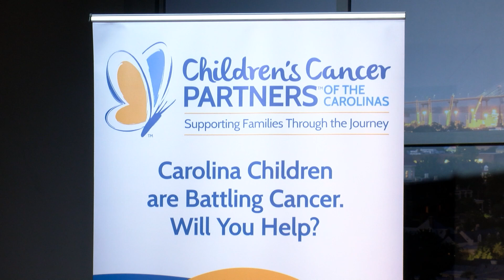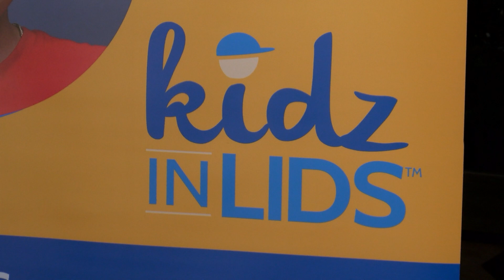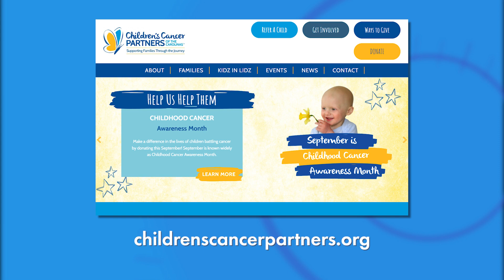Children's Cancer Partners of the Carolinas - Supporting Families Through the Journey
September is National Childhood Cancer Awareness Month. We invite the Executive Director of Children's Cancer Partners of the Carolinas to share more about the support available to families with childhood cancer patients.